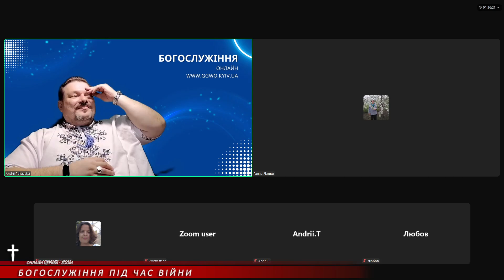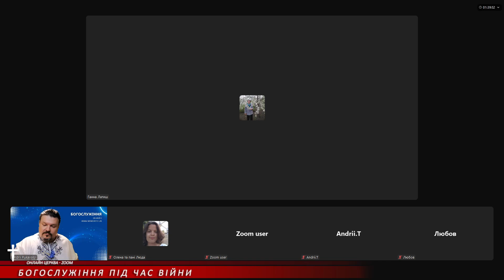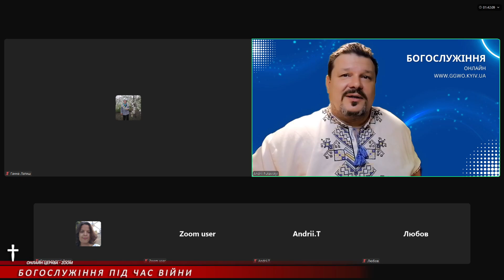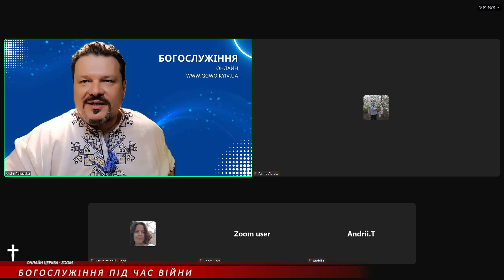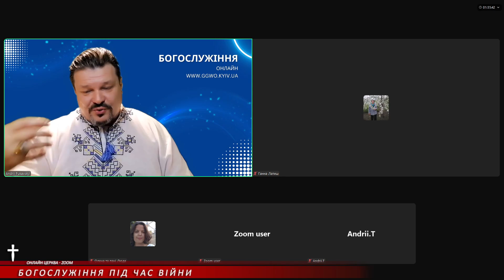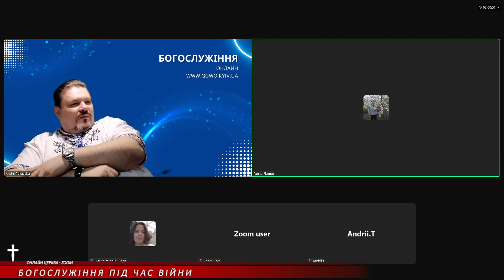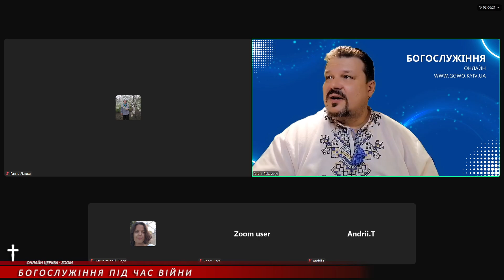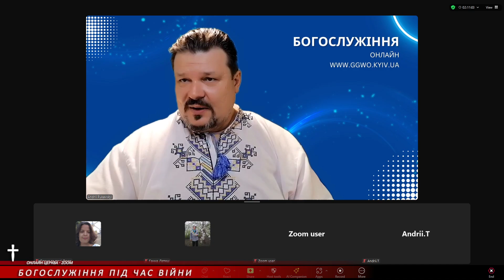ЛЕГКИЙ ПЕРЕХІД ІЗ ЦАРСТВА ТЕМРЯВИ В ЦАРСТВО СВІТЛА † БЕСІДА 2024 11 10 20 37 48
Бесіда після проповіді, Недільне Богослужіння
Всесвітнє Служіння Більшої Благодаті † Greater Grace World Outreach †
Об’єднання Християнських Громад у близько 100 країн світу